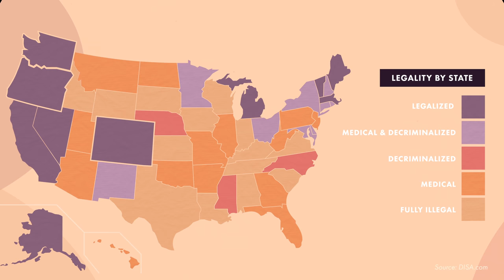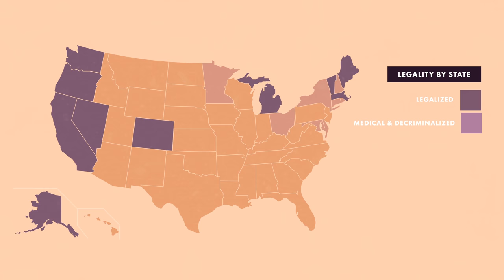Should DEA Remove Cannabis from Schedule I? [POLICYbrief]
The Drug Enforcement Agency lists cannabis as a Schedule I substance, meaning it has no accepted medical use and a high potential for abuse. Opponents of the current scheduling of cannabis claim that this makes much-needed research too difficult and unfairly restricts medical access to patients. Proponents, however, assert that the current scientific understanding of cannabis justifies its placement under Schedule I and that rescheduling would have negative consequences on public health and safety.

Should cannabis be rescheduled? John Hudak of Brookings and Dr. David Murray of the Hudson Institute discuss the pros and cons of rescheduling cannabis in this episode of POLICYbrief.

As always, the Federalist Society takes no particular legal or public policy positions. All opinions expressed are those of the speaker.

Brookings: “How to Reschedule Marijuana, and Why it’s Unlikely Anytime Soon” (2015)

Hudson Institute: “Countering the Threat of Legalized Marijuana: A Blueprint for Federal, Community, and Private Action”

Brookings: “Brookings Debuts Its First Documentary-Short on Medical Marijuana in DC”

FDA: “FDA Approves First Drug Comprised of an Active Ingredient Derived From Marijuana to Treat Rare, Severe Forms of Epilepsy”